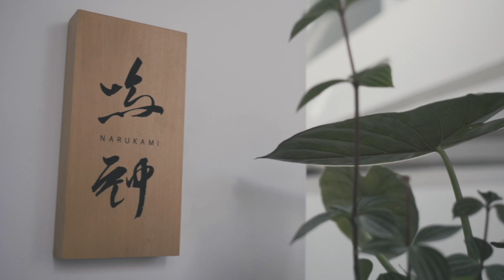【鳴神】鳴神流 お野菜のブイヨン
【材料／分量】
白ネギ　1本
トマト　2個
水　２ℓ

【コックコート詳細】
価格：33000円（税込）
品名：CONN×NARUKAMI Cock Coat
品質：綿100％
色：White／Khaki

フリーサイズ
着丈：127cm
バスト：65cm
肩幅：62cm
袖丈：59cm
ウエスト：63cm

◆店舗情報◆
鳴神 NARUKAMI
〒107-0062
東京都港区南青山3丁目4−6102 AOYAMA346